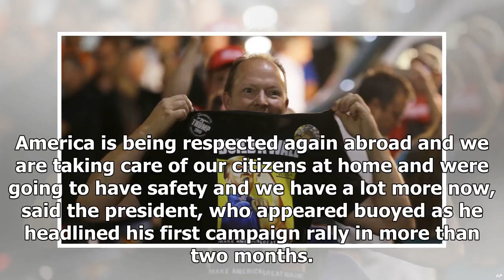Latest News Today - Trump proud we handle military defeat brutal Islamic State one after the other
Latest News Today - Latest News Today - Trump proud we handle military defeat brutal Islamic State one after the other

Picture President Donald Trump speaking at a campaign rally at the Pensacola Bay Center US president Donald Trump has touted his efforts to secure the homeland, saying his administration is taking care of our citizens at home by defeating the Islamic State abroad. Speaking to a raucous rally crowd in Florida, Mr Trump said the US military is dealing the Islamic State one brutal defeat after another. Not only are we defeating these killers, these savage killers, horrible, horrible, Mr Trump told ...